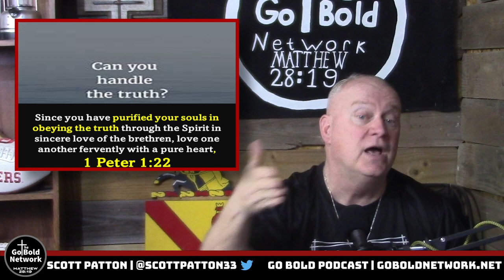“Can We Handle the Truth” │ 1 Peter 1:22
The problem with the American Church Today.  We are far too American and not enough Church! We are asking the lost how do want to come into the Kingdom of God? How do you want to Worship God? What would you like God’s word to say? At some point, we must go back to the truth of God’s word all of it…The good, the bad the ugly!